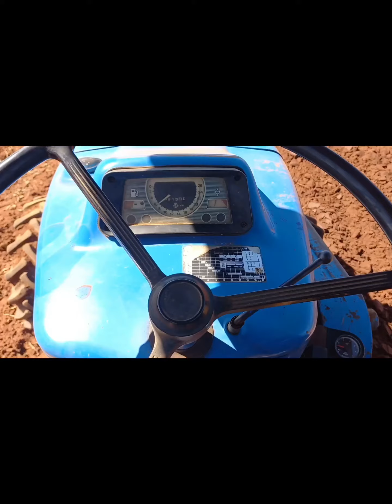Plowing with a Ford 6600.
Plowing with a 3 shear plow.Satisfying.